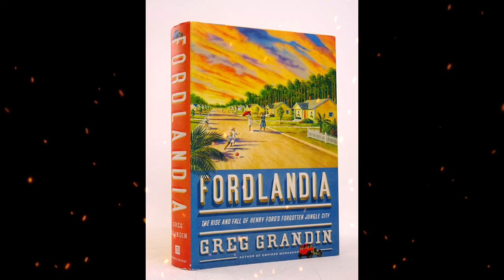Plot summary, “Fordlandia” by Greg Grandin in 5 Minutes - Book Review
Fordlandia: The Rise and Fall of Henry Ford’s Forgotten Jungle City is a nonfiction book by American author and professor Greg Grandin, first published in 2010. It centers on when Henry Ford, the richest man in the world in 1926, bought a massive tract of land in the Brazilian Amazon.